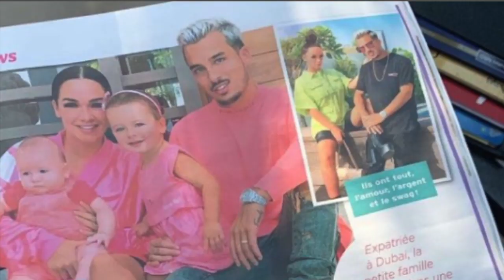JAZZ MOINS PRÉSENTE SUR LES RÉSEAUX!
je vous partage la story de Jazz qui est en ce moment en vacance avec sa famille à Monaco et explique avoir le coeur lourd en ce moment c'est pourquoi elle n'est pas très présente sur les réseaux.